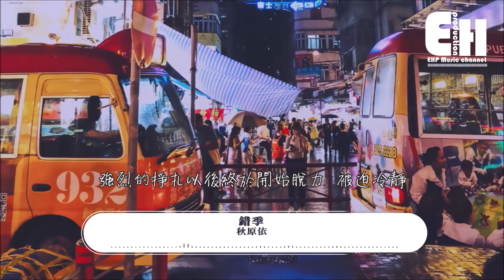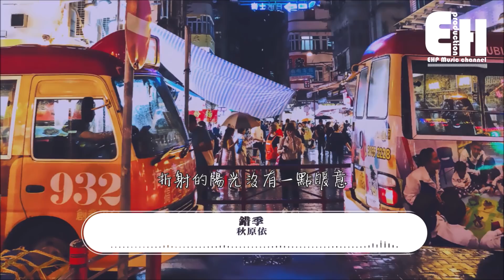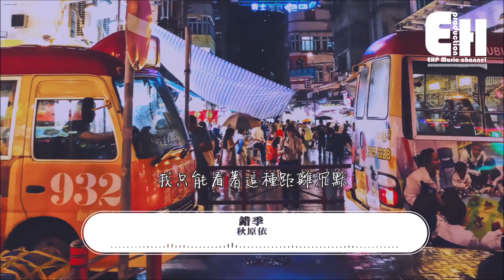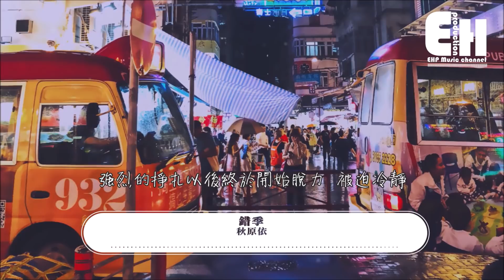秋原依 - 錯季『春的顏色不走進秋季，有些愛情就經不起季節輪替。』【動態歌詞Lyrics】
❖微信公眾號：ehpmusicchannel
❖歌詞在下面❖

演唱：秋原依
作詞：江輝
作曲：朱海威
編曲：張相楠
製作人：程然
混音：張鳴利
錄音：李妙心
和聲：慄可
策劃：程然
製作公司：Hikoon Music
OP：武漢伯樂愛樂

話題結束在最炎熱的天氣
分手兩個字就像一句咒語
意外打開封印 我誤闖入冬季
眼看著身體 正在快速結冰

折射的陽光沒有一點暖意
我只能閉上眼睛 任憑絕望侵襲
最後一次深呼吸 竟然自主記憶
我可能還是希望留下你
你的氣息

春的顏色不走進秋季
有些愛情就經不起季節輪替
我情願被世界隔離
也不願意去面對著你的善意
夏的炙熱不溫暖冬季
而我只能停在原地無法破冰
強烈的掙扎以後終於開始脫力
被迫冷靜

你的氣息

被迫冷靜

季節在輪替時本該有交錯
你最後迫不及待選擇越過
春秋和夏冬間存在的間隔
我只能看著這種距離沉默
憧憬了很多 幻想了很多
竟然構造出一座 空中樓閣
坍塌後無法阻止墜落

❖Original Photo by Mark Billante